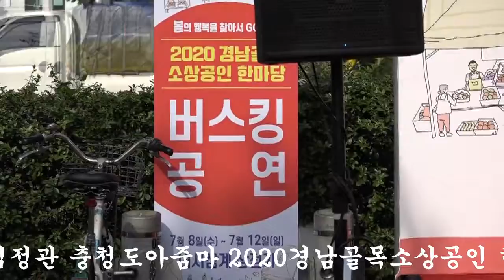가수 김정관 충청도아줌마 2020경남골목소상공인 한마당 버스킹공연 큰용영상감독촬영편집제공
가수 김정관 충청도아줌마 2020경남골목소상공인 한마당 버스킹공연 큰용영상감독촬영편집제공 -장소"내서읍 롯데마트골목